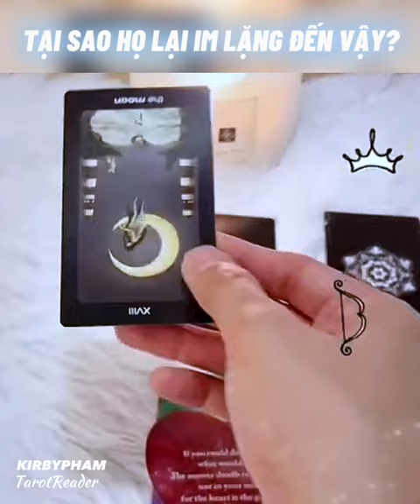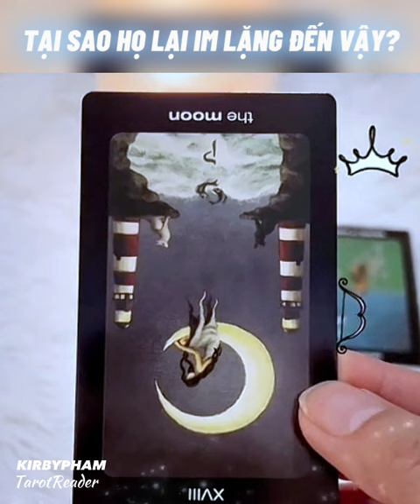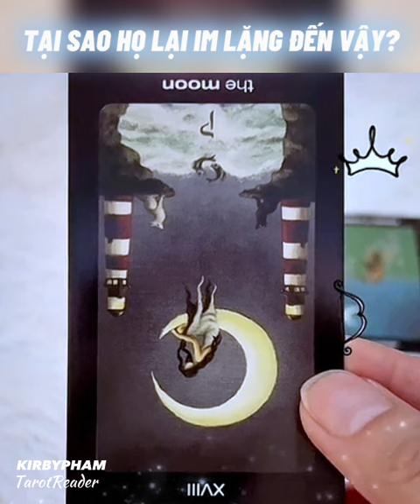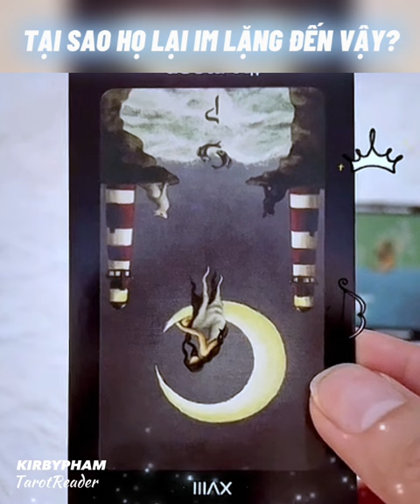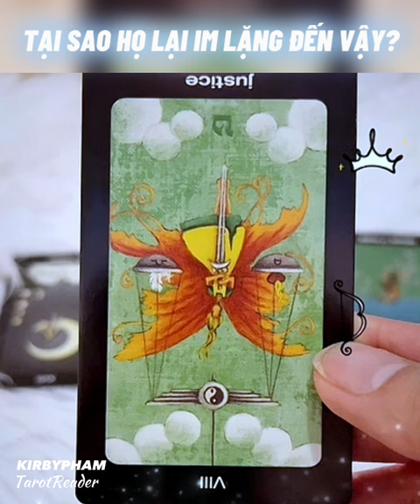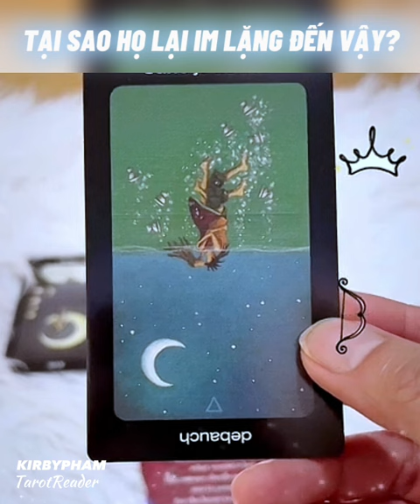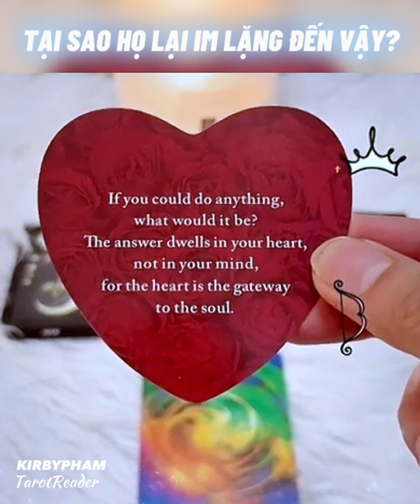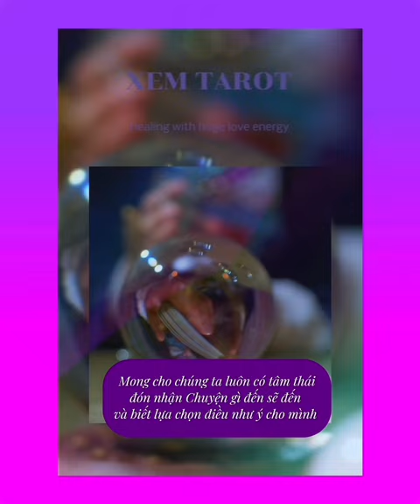Sự im lặng này sẽ đi về đâu? 🙃 - Chính Nghĩa de Papillon